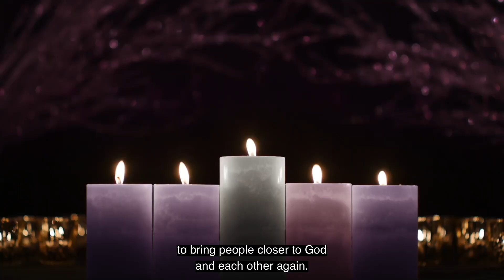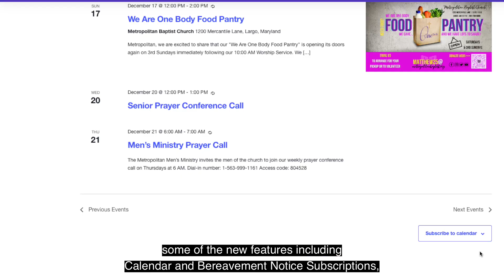MBC Announcements 122423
Dr. George L. Parks, Senior Servant
Dr. H. Beecher Hicks Jr., Senior Servant Emeritus
Music covered by CCLI Music License